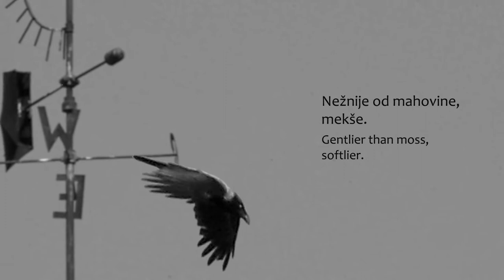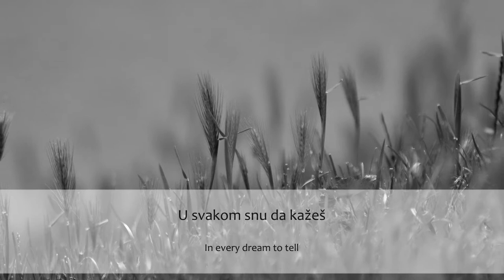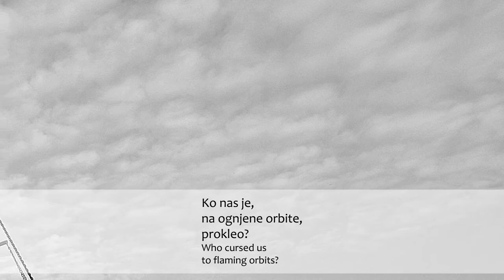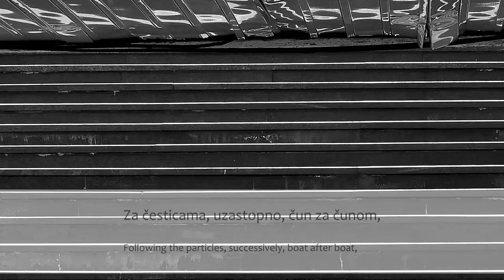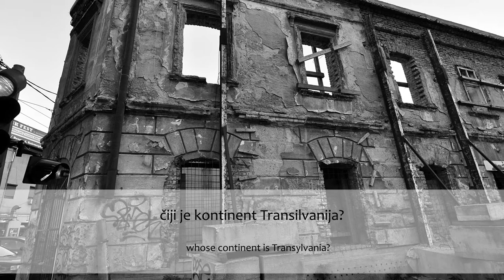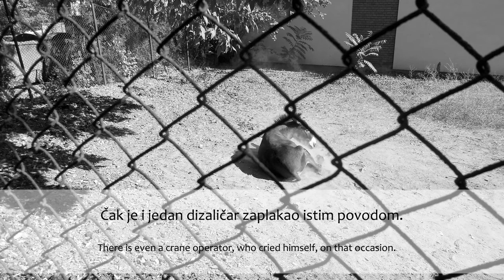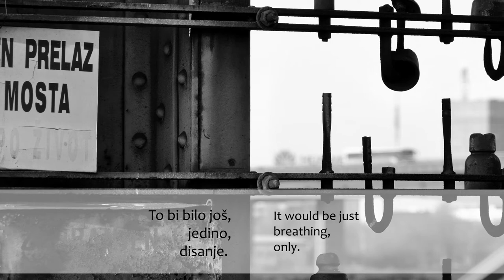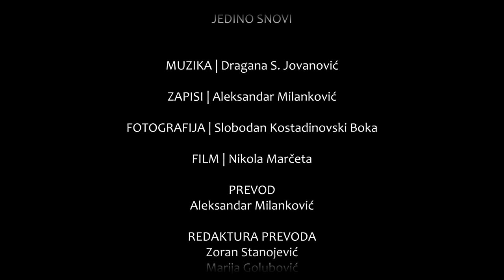JEDINO SNOVI / THE DREAMS ONLY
FILM: Nikola Marčeta / MUZIKA: Dragana S Jovanović
ZAPISI: Aleksandar Milanković / FOTOGRAFIJA: Slobodan Kostadinovski Boka

JEDINO SNOVI je eksperimentalni film, zasnovan na montažerskoj obradi ciklusa fotografija, muzici komponovanoj za film i tipografskoj animaciji stihova pisanih za film.
Film JEDINO SNOVI predstavlja imaginarna putovanja kroz život, kroz lične i društvene istorije.  Uvodni kadar je prizor mosta, kao simbol putovanja, prelaska i odlaska.
Fotografije odslikavaju preobražaje jednog podunavskog grada, njegove napuštene ambijente, prazno priobalje i tematizuju iščezavanje prisnosti između grada i reke.
Kombinovanjem muzike, fotografije i tipografske animacije stihova, nastaje foto-album zamišljenog putovanja, mapa razmišljanja, osvrta, nagađanja, nagoveštaja, sećanja, ličnih i zajedničkih posveta i zahvalnosti prisutnim i odsutnim savremenicima.
Muzika, fotografija i tipografska animacija stihova su u strukturalnoj međuigri: rezak, metalan, rezonantan i oštar zvuk harfe korespondira za nizovima geometrijskih obrazaca, oštrih uglova i montažerskih intervencija na fotografijama. Nebeske kristalne harmonije harfe, kombinovane s ambijentalnom tišinom i bukom, evociraju zvuk urbanog života i konstantno nagoveštavaju završnu tačku putovanja – a to je beskraj, prizor neba.
Tipografski slojevi otkrivaju svedene, zgusnute metafore kao ključne reči i putokaze, kao šifre za ulazak u skrivene i tajne poruke prizora otkrivenih na beskrajnim putovanjima.

Film JEDINO SNOVI pretpremijerno je prikazan 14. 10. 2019. u sali "Makavejev" Jugoslovenske kinoteke u Beogradu.
JEDINO SNOVI (THE DREAMS ONLY) is an experimental movie, based on editing and processing treatment of a set of photographies, original music score and typography animation of original lyric.
The movie presents imaginary travels through life and personal and social histories. The opening frame, a bridge, is a symbol of travelling, transition and departure.
The photographies represent transformations of a city in the region of Danube, its deserted ambients, empty coastline and its disappearing intimacy.
Synthesis of music, photography and typographic animation creates a photo-album of imaginary journey, a map of reflections, contemplations, plights, premonitions, and memories, personal and joint dedications and gratitudes to present and absent contemporaries.
The crisp, metallic and resonant sound of harp corresponds to different series of geometrical patterns, sharp angles and editing processes and interventions in photography. Celestial harmonies of the harp, merged with ambiental silence and noise, evoke the sound of urban life. Typographic layers reveal reduced, dense metaphors as keywords and passwords to enter the hidden messages of urban sights, discovered on endless journeys.
The movie had its preview broadcasting in Jugoslovenska kinoteka Belgrade, Serbia, in October 2019.

Editor and director: Nikola Marčeta
Lyrics: Aleksandar Milanković
Production and photography: Slobodan Kostadinovski Boka